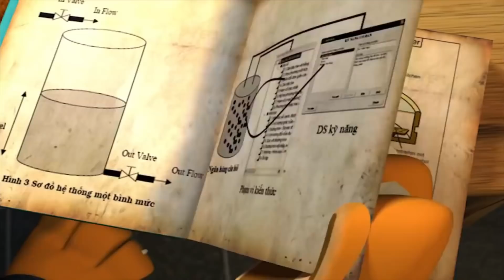Hoạt Hình Thiếu Nhi Việt Nam 2020 - Phim Hoạt Hình 3D Mới Nhất 2020